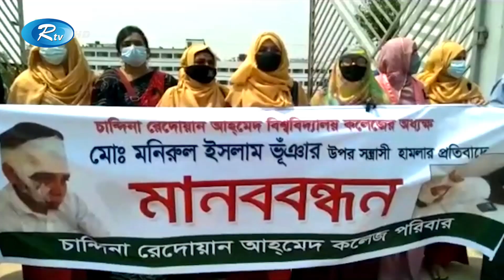কুমিল্লার দেবিদ্বারে শান্ত হত্যা মামলায় আসামীদের দ্রুত গ্রেপ্তার ও বিচার দাবিতে মানবন্ধন | Rtv News